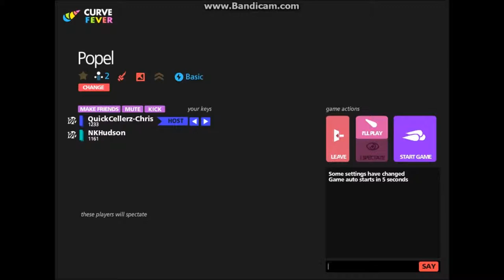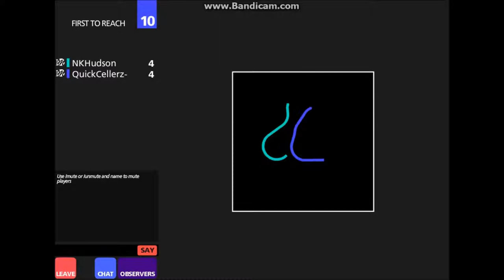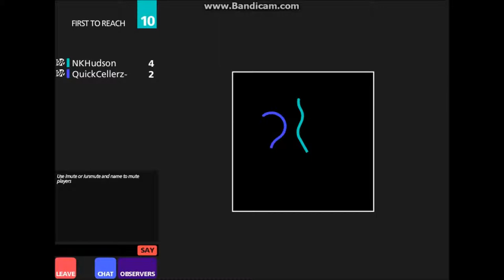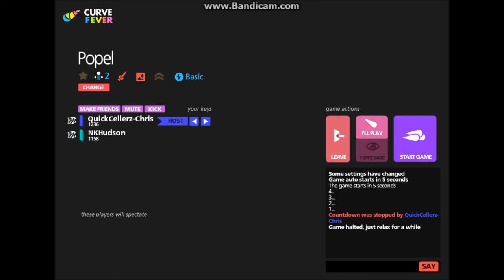CurveFever #004 - Alte Zeiten MIT NILS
Glück auf Kameraden :D

Heute mal eine SpecialFolge zusammen mit Nils :D der heute zum ersten Mal dabei ist ,entschuldigung schonmal für die immernoch echt schlechte MikroQualli aber die wird im nächsten Video wahrscheinlich schon besser sein.
Das Rauschen kommt vom Ingame-Radio ,welches sich während des Spielens für mich nicht bemerkbar gemacht hat :D

Nagut Leute ich hoffe ihr habt ein paar Kommentare und Likes für uns :)

Hauta rein ,eure QuickCellerz und der Nils